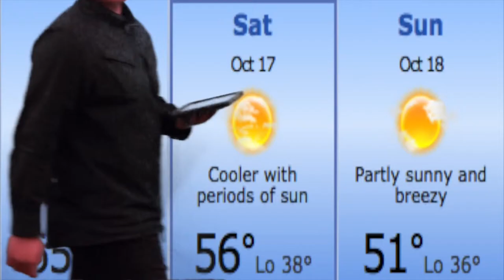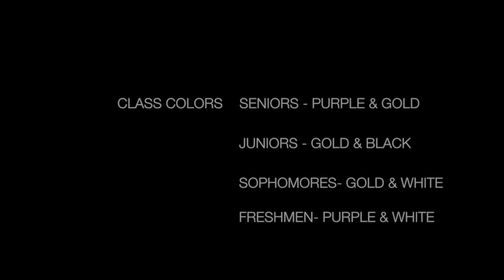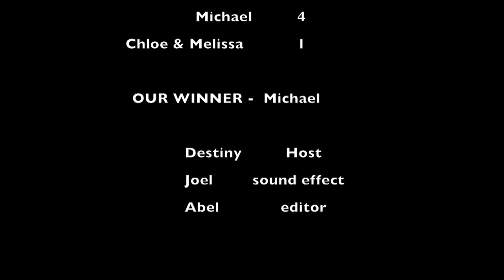Central Islip High School Daily Video Announcements Friday, October 16th, 2015